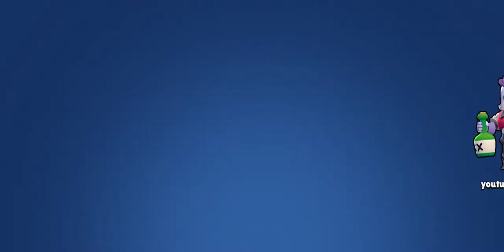Brawl stars izle bence keyifli